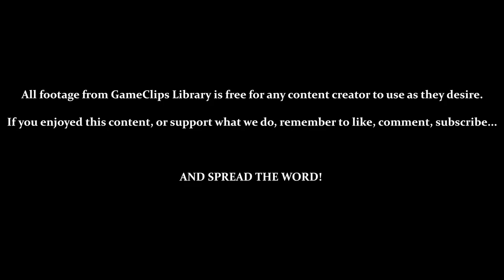Canals — Panzer Paladin (Steam) — GameClips Library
This Clip's Contents:
- Final Stage (Part 4) — Canals (Classic / Hard)

Miscellaneous Content:
- 2:04 / 4:04 / 8:19 / 13:52 — Hidden Weapons
- 0:58 — Death by Bottomless Pit (& Slippery Floor)
- 5:30 / 7:40 — Hidden 1-Up
- 9:10 — MINI-BOSS (Horseman)
- 14:20 — After-Hit Invincibility Protects from Spikes
- 14:52 — SPELL: Beam